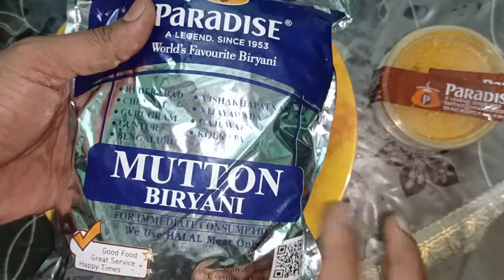Unpacking Paradise Biryani world's Highest seller of Mouth watering Biryani